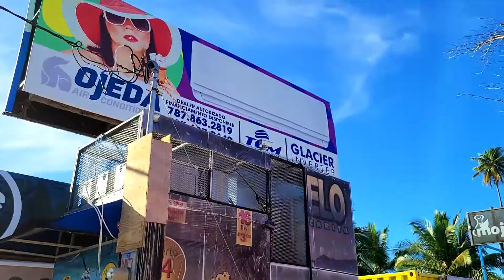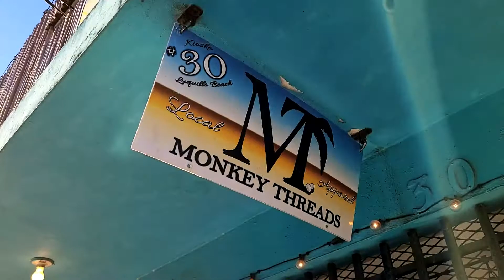Puerto Rico 2021 | Luquillo Kiosks / Luquillo Beach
On today’s episode of UniqueGomezTV we head out and enjoy some food at the kioskos in Luquillo and enjoy the sun setting on the beach!

The Luquillo kiosks (or kioskos) are a much loved part of Puerto Rico. This long row of humble (think almost ramshackle) buildings are right on Route 3 along the beach in Luquillo. But don't let their appearance discourage you — stop in and you will be in for an experience that is uniquely Puerto Rican